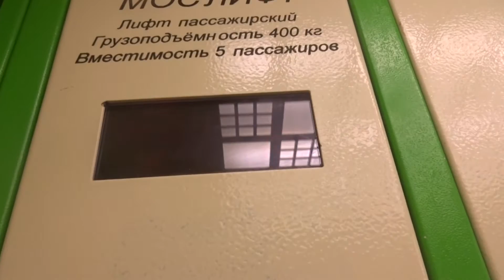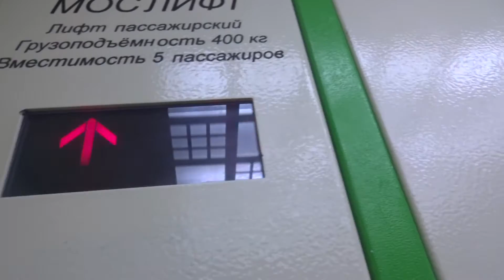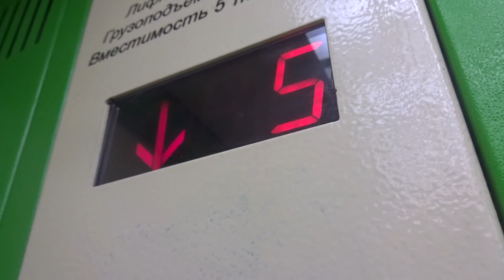Электрический лифт V=1 м-с грузоподъемность 400 кг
Ленинский проспект 64